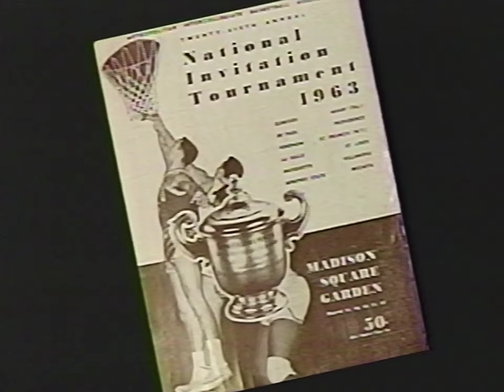Providence at #24 Miami 01.19.2002 | (incomplete)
Ahh, the good old days of taping a game in SP only to have it run out because of overtime. Despite missing the first 9 minutes, it still went past the 120 minute runtime, and is missing the last 2 minutes.  Though given freshman Gomes' performance, the Friars hot shooting in general and then the eventual result, this isn't the worst game to have the last couple minutes disappear. Still plenty of good action to watch, not a whole lot of missed shots.

Rookie Ryan Gomes scored a then career high 31 points to go with 12 rebounds for his second career double-double.This was a damn good Miami team with James Jones, John Salmons and Darius Rice.

Thank you to Kevin Reilly for this game!